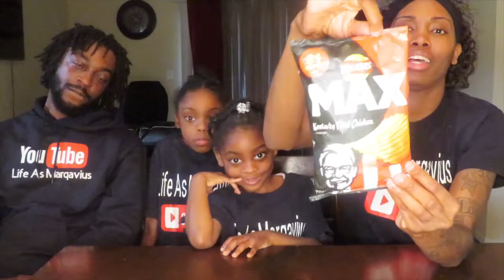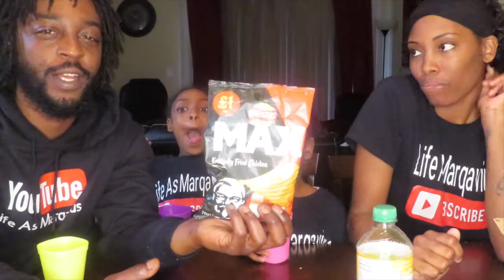Tasting Bussin' Snacks MYSTERY SNACKS! | Bussin' Snacks Box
Hey, guys, welcome back to my Life As Marqavius Channel! Some days ago I ordered a MYSTERY SNACKS box from Bussin' Snacks, and I finally got it, so it's time for a REVIEW! In today's video, my family and I are unboxing and Testing Bussin' Snacks MYSTERY SNACKS.

↪ Life As Marqavius

My Another Channel:

↪ L&P Reality tv Clips